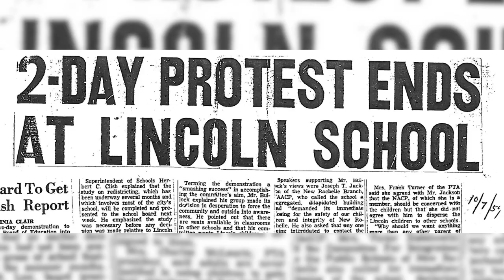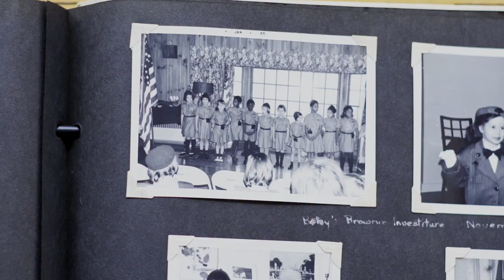Leveling Lincoln Trailer short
Leveling Lincoln came out of the director, Arden Teresa Lewis' search for the truth about her integrated Girl Scout troop and her integrated elementary school during the 1960s. She had taken that peaceful integration for granted. When she discovers the landmark case of Taylor v. the Board of Education of New Rochelle NY,  she starts interviewing several plaintiffs, her classmates, and local residents. The leveling of the predominately Black Lincoln Elementary School, and subsequent busing of its children, paved the way for elementary classroom integration in New Rochelle-but what was that experience like for those students? Did taking out the school trigger the demise of the Lincoln neighborhood? The intended and unintended consequences cause the viewers of "Leveling Lincoln" to reflect on society's behavior, both then and now, as public schools across our country struggle with equity and integration.